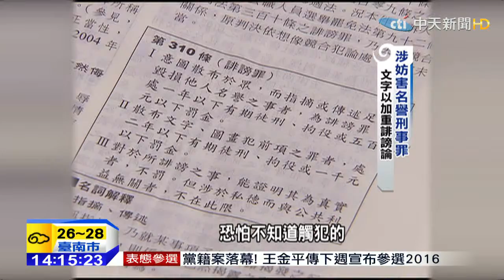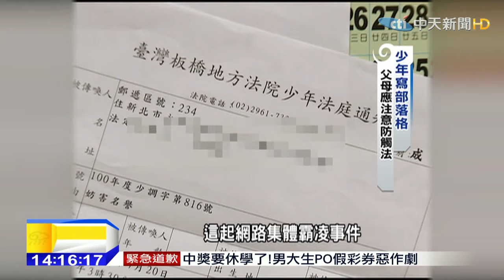20150424中天新聞 集體網路霸凌恐嚇 35青少年涉案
霸凌不止發生在校園，在網路上也經常看到。新北市一所國中就發生了一起網路霸凌的事件，有1名女學生在部落格上被30幾名學生怒罵、恐嚇將她殺害，女學生精神受到壓迫，嚴重掉頭髮，她的父母一口氣把30幾名學生告進法院。